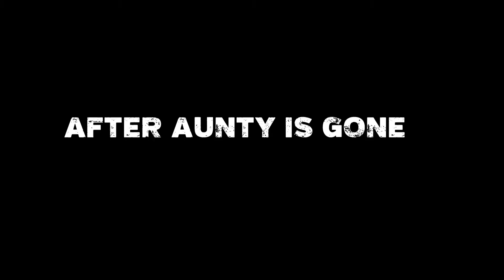Haaain!!! vs Aiyooo!!! | Nikki Ka TAMASHA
Laxmi's mom(P S : laxmi is an imaginary character who is my classmate in accordance to  my videos) visits our house to meet me and my mom. My mom and aunty know each other since me and Laxmi are classmates. So this video is all about the confusing conversation between the two aunties...hahahaha :p
Chalo bhaiyaaa aaaab TAMASHA dekho ;p

ATTRIBUTION(s):
1)SOUND EFFECTS: